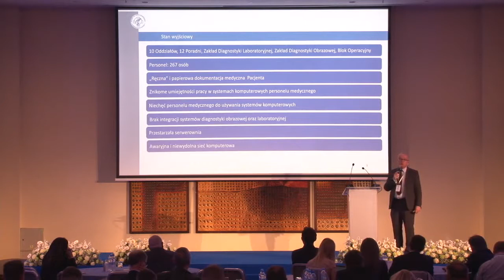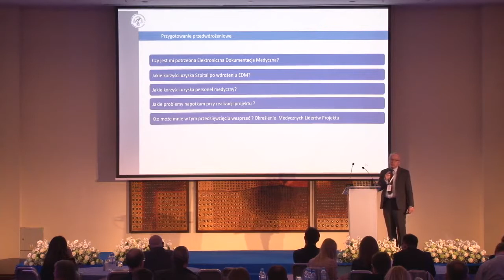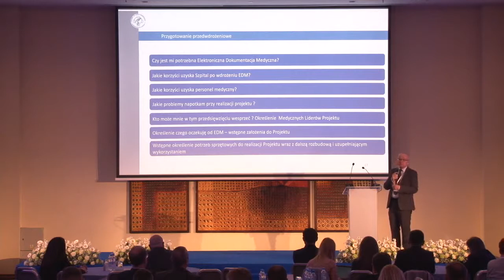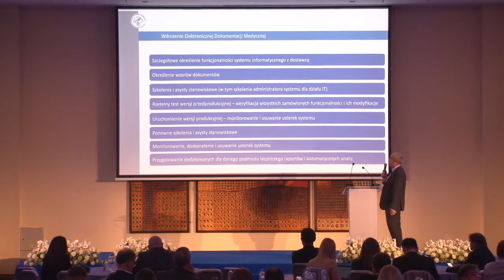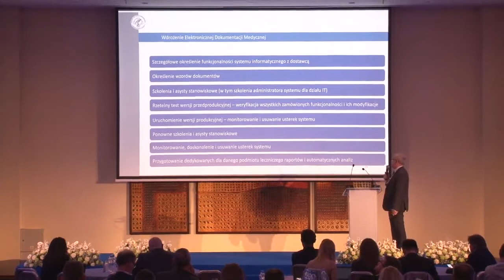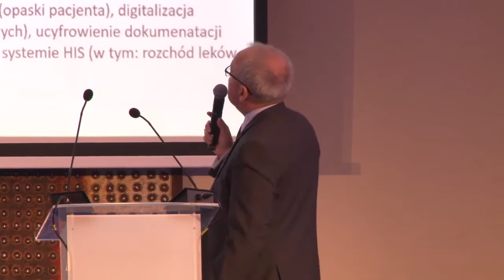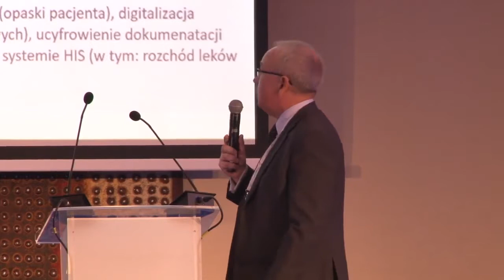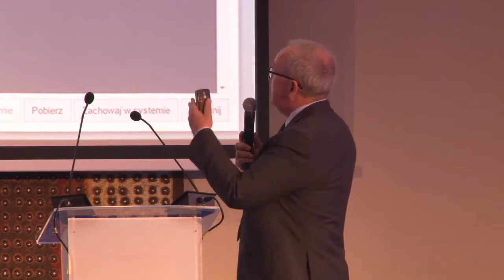I Konferencja z cyklu AKADEMIA CSIOZ - Robert Lasota